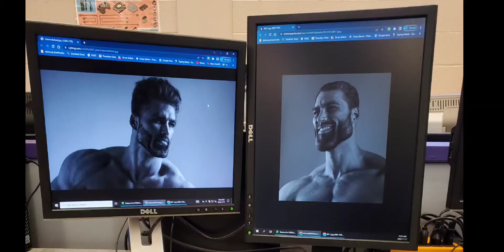The Rise of Jugyar!!! || Brawlhalla Ep.1